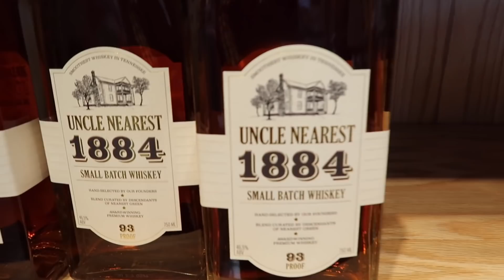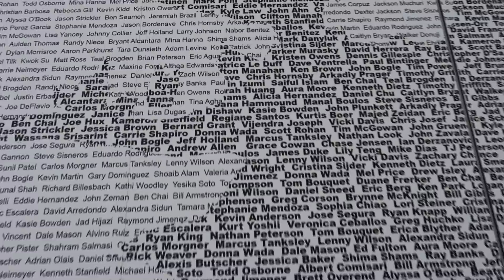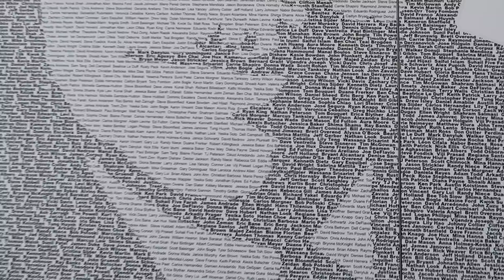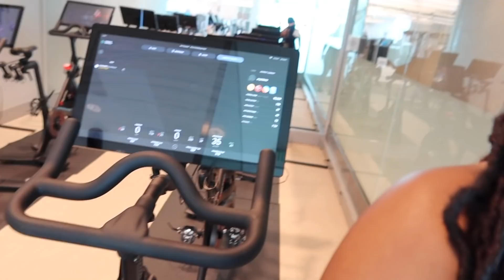Taste Like Generational Wealth | 2021 Vlog #26 | That Chick Angel TV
Mommy Confessions
And everywhere podcasts are found!